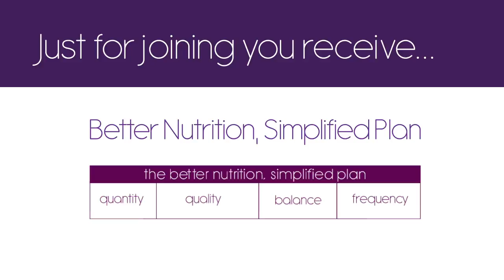The Better Nutrition Simplified Program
My BNS Program will put an end to your Nutrition Whiplash and is an easy, hassle free way to receive weekly information from me to help guide your journey towards Better Health. You will receive a welcome package and in addition to that you will receive weekly blogs, recipes and Nutrition tips and on a Monthly basis my Newsletter and Top Tips videos. You will also get VIP entry to my free webinars and be automatically entered into my monthly prize draws. Furthermore there is my Ashley Koff Approved Personal shopper so you can rest assured you are buying quality ingredients as I have reviewed over 50,000 products to help give you piece of mind.